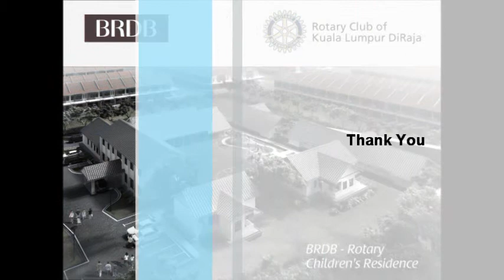BRDB Abandoned Children Centre